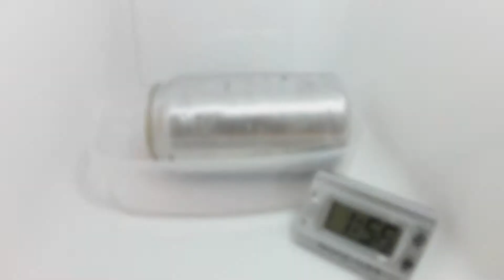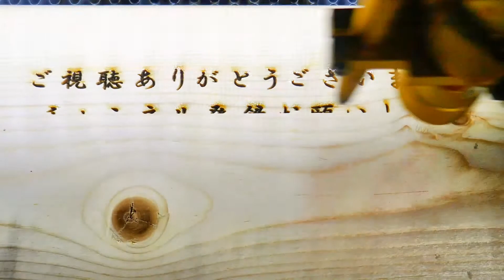【溶ける？溶けない？】衣類用漂白剤にアルミ缶を入れるとどうなる？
衣料用漂白剤にアルミ缶を入れるとどうなるのかテストしてみました。
結果として溶けるまでは行きませんが、アルミが黒ずんで、
押すと黒ずんだ境界部分から割れてしまいました。